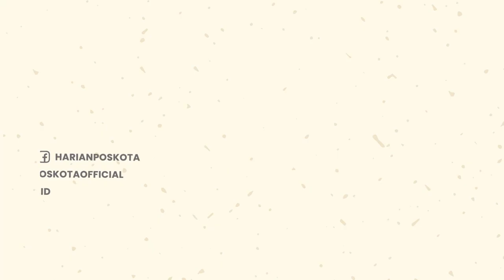Astaga! Harga BBM & LPG Naik, ini Harganya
PT Pertamina Patra Niaga resmi mengumumkan kenaikan harga BBM non subsidi, pada Minggu (10/7/2022).

Kenaikan harga meliputi Pertamax Turbo, Pertamina Dex, dan Dexlite serta LPG non subsidi seperti Bright Gas.

Corporate Secretary PT Pertamina Patra Niaga, Irto Ginting beralasan kenaikan harga mengacu pada harga minyak saat ini.

Menurutnya, kenaikan tersebut sesuai dengan aturan yang berlaku.

Sesuai dengan Kepmen ESDM 62/K/12/MEM/2020 tentang formulasi harga jenis bahan bakar umum (JBU) // penyesuaian harga dilakukan mengikuti tren harga industri minyak dan gas dunia.

Irto menuturkan, harga Pertamax Turbo (RON 98) naik dari Rp14.500 menjadi Rp16.200.

Kemudian Pertamina Dex (CN 53) naik dari Rp13.700 menjadi Rp16.500.

Sementara Dexlite (CN 51) dari Rp 12.950 menjadi Rp15.000 untuk wilayah DKI Jakarta atau PBBKB 5 persen.

Untuk LPG non subsidi seperti Bright Gas akan disesuaikan sekitar Rp2.000 per Kg.

Sedangkan, Pertamax, Pertalite, Solar, dan LPG 3 Kg tidak mengalami perubahan harga.

Menurut Irto, penetapan harga yang tidak naik sebagai upaya Pertamina menjaga daya beli masyarakat.

-YPN-